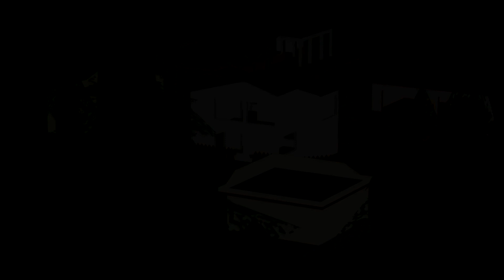YP - Unturned - MI TESORO EP2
Segunda parte de la partida contra Val y Abichu, likeeeee.